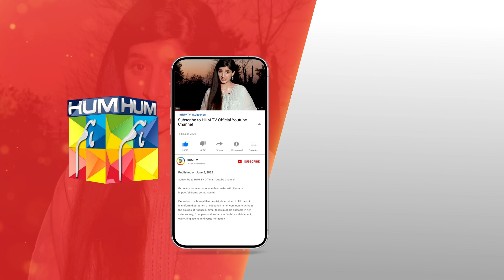Neem Episode 02 - 𝐁𝐞𝐬𝐭 𝐒𝐜𝐞𝐧𝐞 𝟎𝟏 mawrahocane arslannaseer syedjibran - Neem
Neem Ep 02 [CC] - Mawra Hussain | Arslan Naseer | Ameer Gilani Digitally Powered By Master Paints - 12th June 2023 - HUM TV

CAST:

Mawra Hussain
Syed Jibran
Arslan Naseer
Ameer Gillani
Maryam Nafees
Shamyl Khan
Hani Taha
Adeel Khan
Ismat Zaidi
Alamdar Khan
Areeba Tirmizi
Hassan Shah
Rahil Siddiqui
Tahira Shahzad